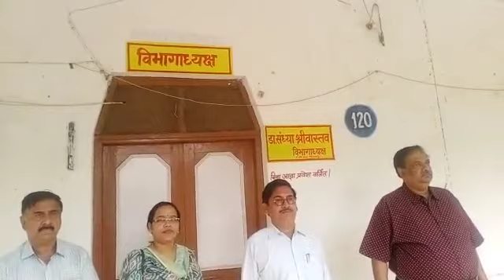GANPAT SAHAI PG COLLEGE SULTANPUR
BED PANEL VIDEO